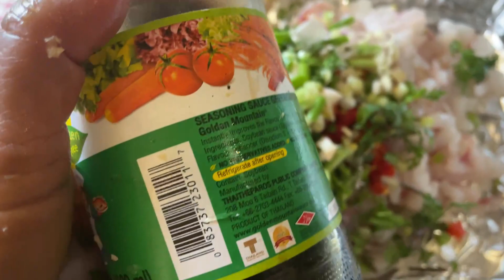Iu Mienh catch and cook at New melones lake. First time ever cook fish with While green VG so yummy.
Iu-Mienh fishing at New melones catch and cook new dish. fish cook with green VG.￼